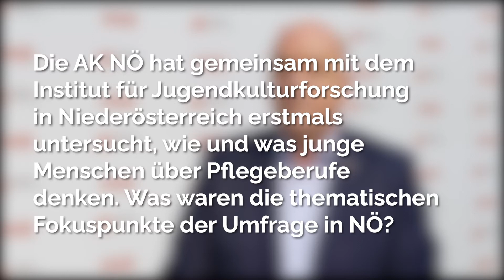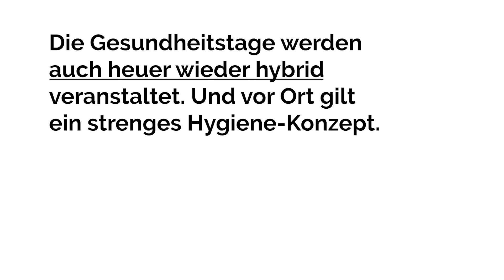Markus Wieser: AK NÖ Pflegeberufe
📌 📌 📌 📌 📌 Die AK NÖ hat gemeinsam mit dem Institut für Jugendkulturforschung in Niederösterreich erstmals untersucht, wie und was junge Menschen über Pflegeberufe denken. Markus Wieser, Präsident der Kammer für Arbeiter und Angestellte für Niederösterreich beantwortet uns im PRAEVENIRE Interview die Frage, was die thematischen Fokuspunkte der Umfrage in NÖ waren.

➤ 𝗦𝗔𝗩𝗘 𝗧𝗛𝗘 𝗗𝗔𝗧𝗘: 𝗗𝗶𝗲 𝗣𝗥𝗔𝗘𝗩𝗘𝗡𝗜𝗥𝗘 𝗚𝗲𝘀𝘂𝗻𝗱𝗵𝗲𝗶𝘁𝘀𝘁𝗮𝗴𝗲 𝟮𝟬𝟮𝟭 𝗳𝗶𝗻𝗱𝗲𝗻 𝘃𝗼𝗻 𝗠𝗶𝘁𝘁𝘄𝗼𝗰𝗵, 𝟭𝟵. 𝗯𝗶𝘀 𝗙𝗿𝗲𝗶𝘁𝗮𝗴, 𝟮𝟭. 𝗠𝗮𝗶 𝟮𝟬𝟮𝟭 𝗮𝗹𝘀 𝗵𝘆𝗯𝗿𝗶𝗱𝗲 𝗩𝗲𝗿𝗮𝗻𝘀𝘁𝗮𝗹𝘁𝘂𝗻𝗴 𝗶𝗻 𝘂𝗻𝗱 𝗮𝘂𝘀 𝗱𝗲𝗺 𝗦𝘁𝗶𝗳𝘁 𝗦𝗲𝗶𝘁𝗲𝗻𝘀𝘁𝗲𝘁𝘁𝗲𝗻 𝘀𝘁𝗮𝘁𝘁.